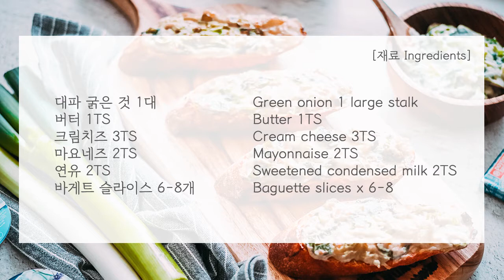[ASMR] 맛남의광장 파게트 만들기, 양세형 레시피 Baguette with green onion spread recipe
안녕하세요
맛남의 광장에서 양세형씨가 직접 만드신 파게트를 만들어보았어요
듬뿍 들어간 대파의 향이 일품인 토스트랍니다
크림치즈의 느끼함은 대파가 다 잡아주는 매우 맛있는 토스트예요
맛있게 해드세요 ^^

Hi,
This toast recipe will let you use up all the spring onion/green onion sitting in your fridge.